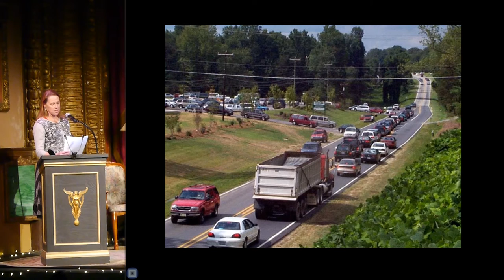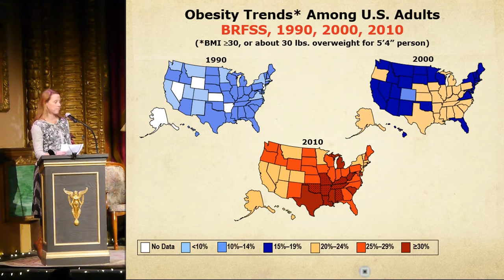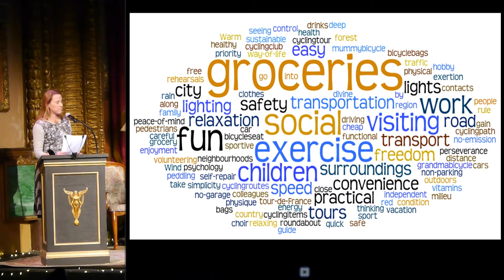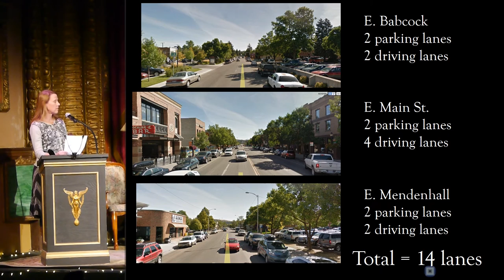Bozeman PK17 - Rebecca Gleason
Rebecca Gleason
I Thought of That While Riding My Bicycle